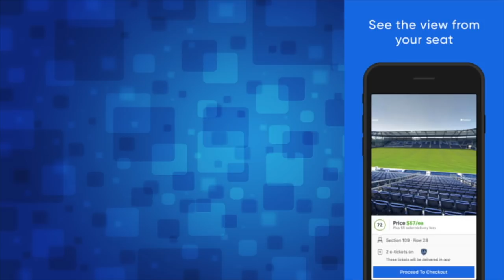NBA 2K18 MyCAREER - 2018 3 POINT CONTEST! The Splash Brothers Are Too Much Ep. 21 (PS4 Pro Gameplay)